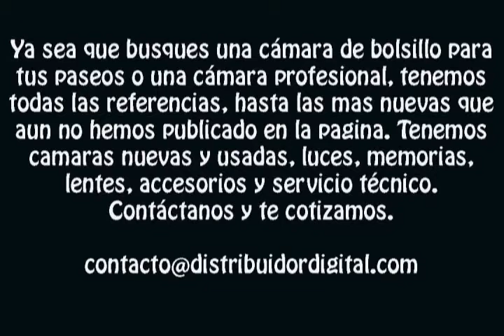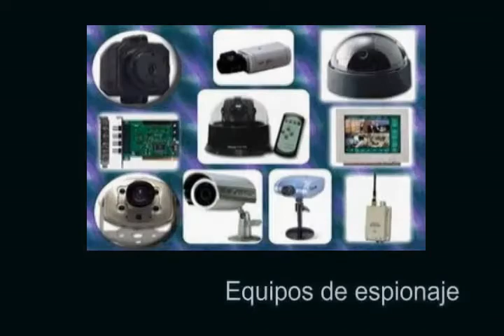CAMARAS DIGITALES SAMSUNG TODAS LAS REFERENCIAS DISTRIBUIDOR DIGITAL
Ya sea que busques una cámara de bolsillo para tus paseos o una cámara profesional, tenemos todas las referencias, hasta las mas nuevas que aun no hemos publicado en la pagina. Tenemos camaras nuevas y usadas, luces, memorias, lentes, accesorios y servicio técnico. Contáctanos y te cotizamos.